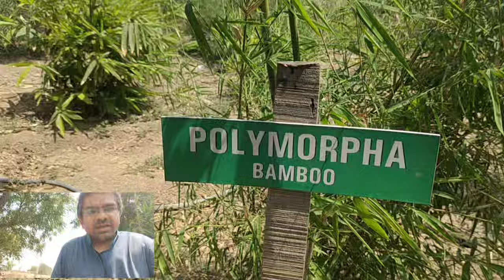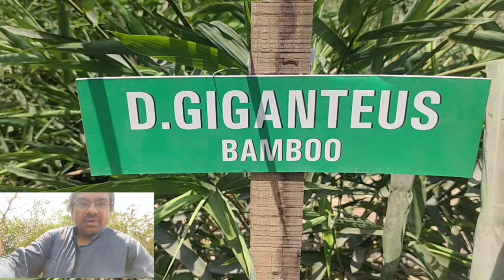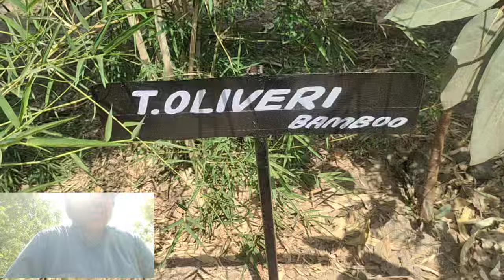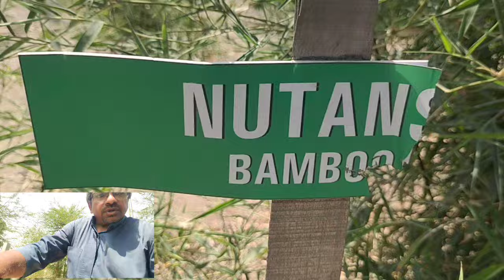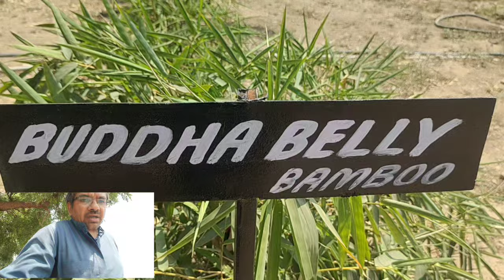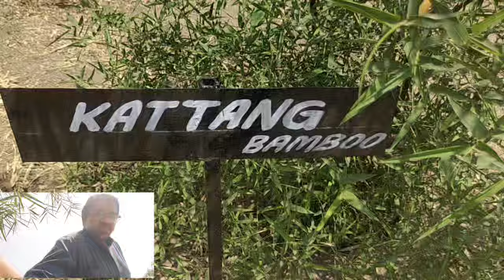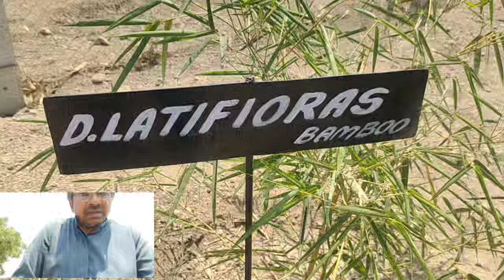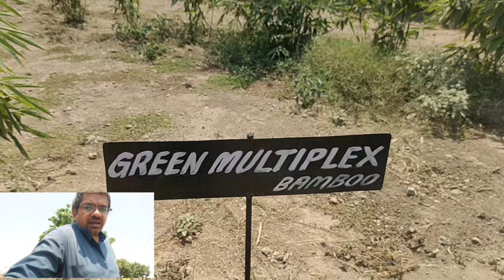444 bamboofarming agriculture smartfarming bambooveraity bamboopark oxygenpark #9909980073